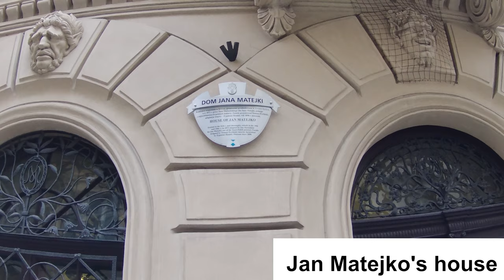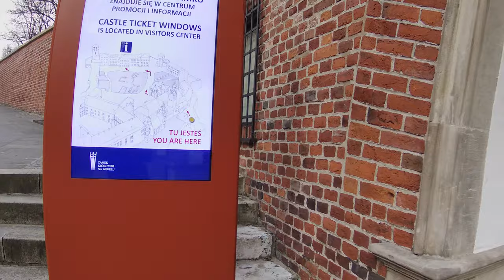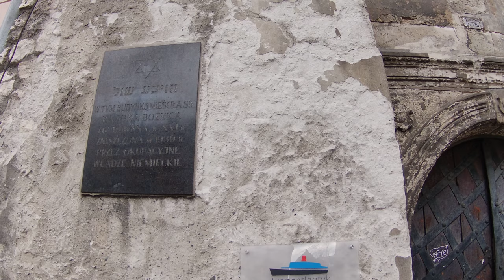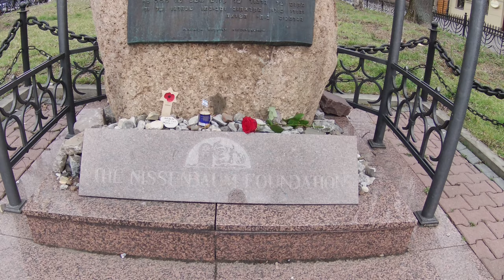Kraków 4K - Poland, walking in Kraków [ Wawel + Jewish Quarter]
Krakow walking tour in the morning!

Krakow, is the second largest and one of the oldest cities in Poland. Situated on the Vistula River in Lesser Poland Province, the city dates back to the 7th century. Krakow was the official capital of Poland until 1596 and has traditionally been one of the leading centres of Polish academic, economic, cultural and artistic life. Cited as one of Europe's most beautiful cities, its Old Town was declared a UNESCO World Heritage Site.

In 2000, Krakow was named European Capital of Culture. In 2013, Krakow was officially approved as a UNESCO City of Literature. The city hosted the World Youth Day in July 2016.

Shortcuts:

► 0:16 - Grunwald Monument
► 1:39 - Cracow Barbican
► 3:04 - Florian Gate.
► 5:29 - Jan Matejko's House.
► 8:43 - St Mary's Church Tower.
► 12:49 - The Sukiennice (Cloth Hall).
► 13:34 - Adam Mickiewicz monument in Krakow.
► 16:29 - Main Market Square in Krakow
► 17:44 - Town Hall Tower
► 18:44 - Sculpture "Eros Bendato".
► 38:24 - Wawel Dragon.
► 46:19 - Wawel Royal Castle.
► 48:24 - Wawel Cathedral
► 54:24 - Representative Royal Chambers of Wawel
► 1:10:19 - Historic Jewish Quarter in Krakow
► 1:14:19 - Old Jewish Synagogue in Krakow
► 1:18:00 - Remu Synagogue in Krakow